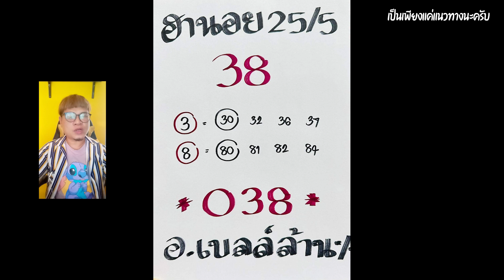ฮานอย อ.เบลล์ 25/5/66